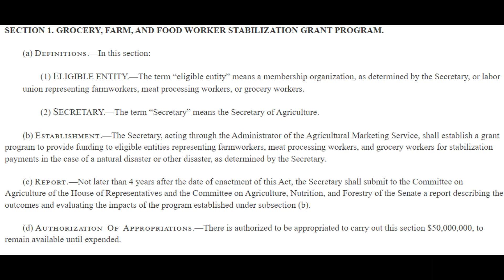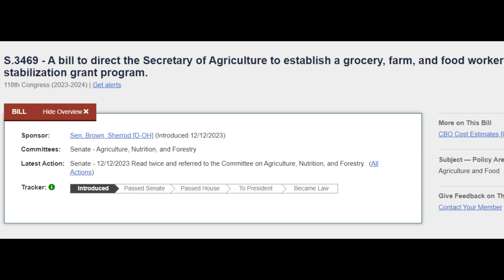S. 3469 118th Congress - Welfare to Food Industry Workers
Natural disasters are just that, disasters. They have calamitous effects on everything from the farmer to the consumer, including wages of grocers, farmers, and food processers. This bill addresses that issue with a grant program, coming from the taxpayer wallet.